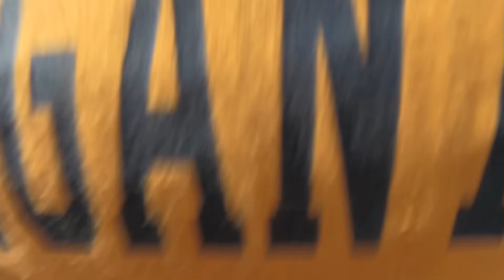Morgantown Gameday Takeover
@FlyLikeUs_ takes us on a journey through the streets of Morgantown, with DJ Sets by @DJSBEEZ keepin' shit lit!

Filmed by @IAMxJONES edited by @veryrarevibes.